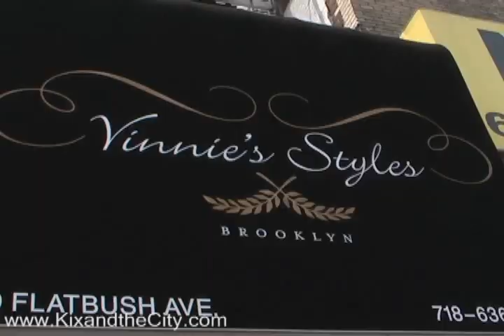KixandtheCity.com: DJ Clark Kent x Nike "112" Pack Debut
On June 7th, 2008, the DJ Clark Kent designed Nike "112" Pack made it's debut at Vinnie's Styles in Brooklyn, NYC. The "112" Pack features three sneakers an Air Max 1, and Air Trainer 1, and of course, an Air Force 1. Each of the sneakers features a 3M application, Elephant Print, and a Black/Neon colorway.

DJ Clark Kent was on hand at the debut of the "112" Pack to help giveaway the kix. The line began at 9pm the night before and swelled in the sweltering heat as the night/day progressed. In order to be given the kix, you needed to buy the matching "County of Kings" T-Shirt for $60, and, the kix must have been in your size.

The DJ Clark Kent x Nike "112" Pack is officially set to release in July.